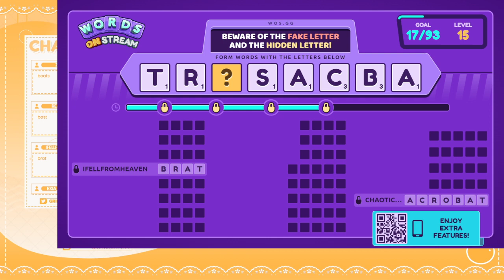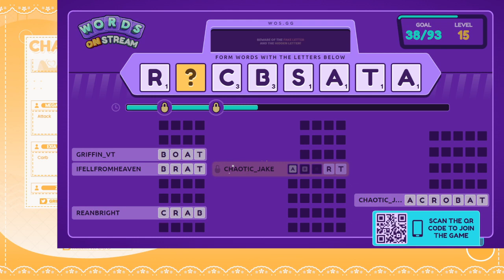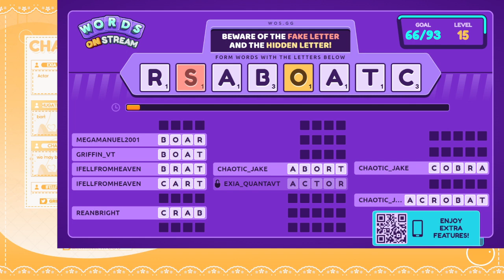Legend of Dragoon Playthrough Pt. 16